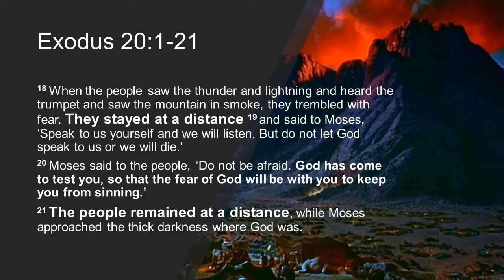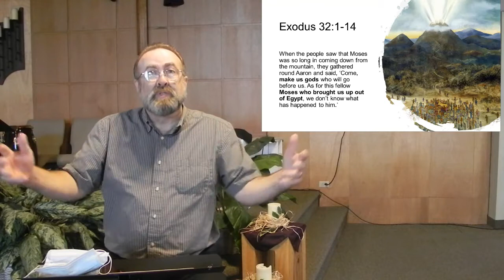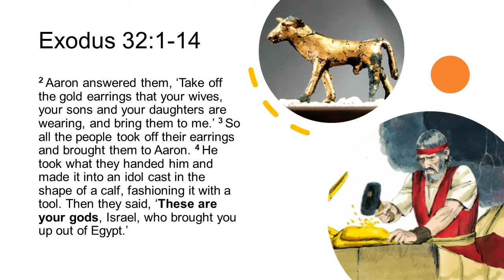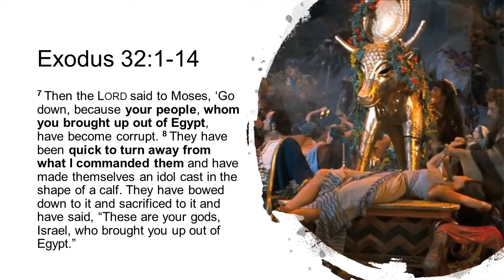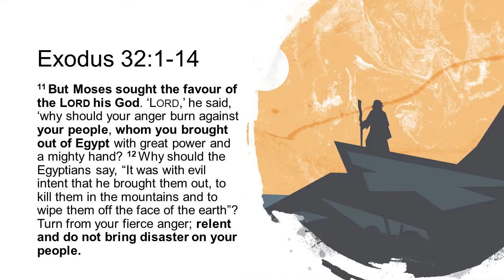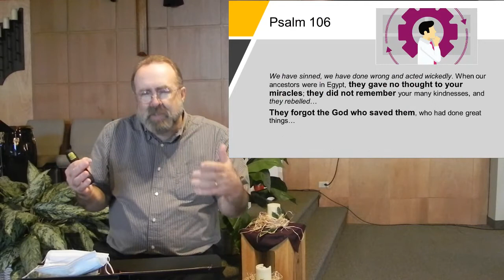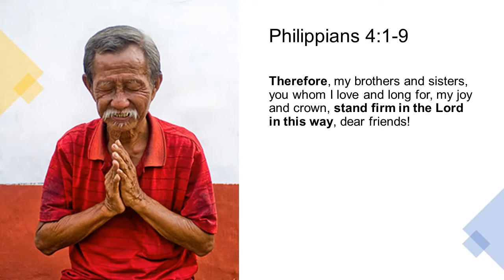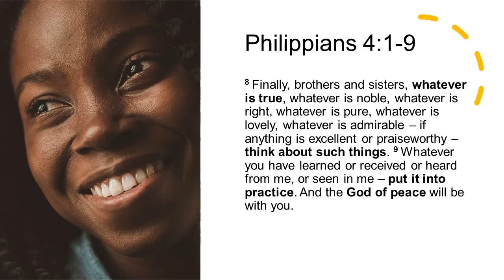Oct 11 2020 Remembering God's Kindness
Thanksgiving Sunday 2020
Pastor Dan Sheffield